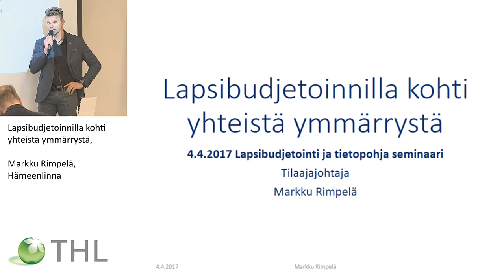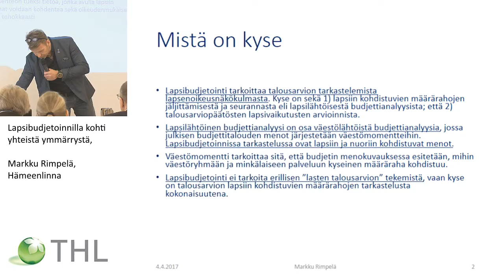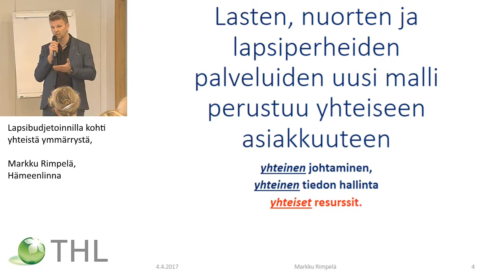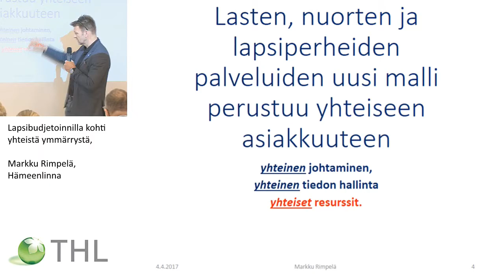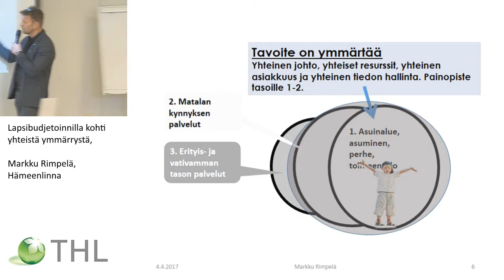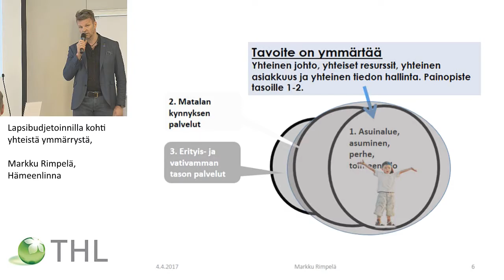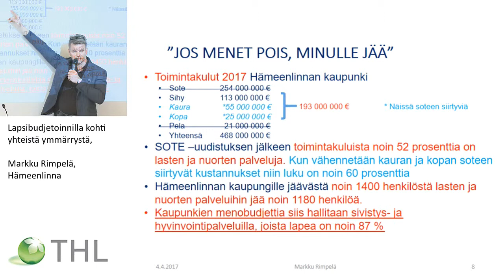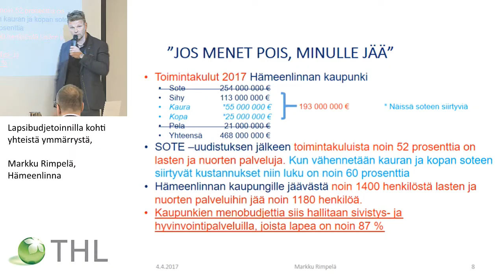Lapsibudjetoinnilla kohti yhteistä ymmärrystä, Markku Rimpelä, Hämeenlinna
LAPE-muutosohjelman Lapsiystävällinen kunta ja maakunta –oppimisverkoston tapaaminen